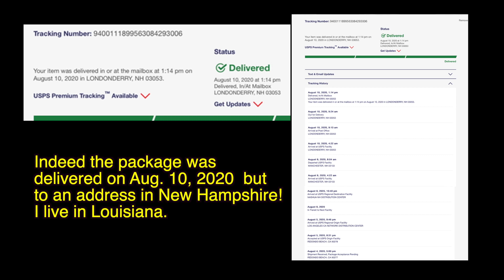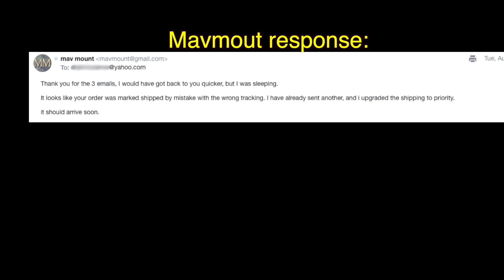Mavmount Horrible and Incompetent Customer Service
Watch this video to see the horrible, unprofessional and incompetent service I received from Mavmount. In the video you will read sub-high school level emails from this so called company after I alerted to them to a mistake in my order. How are these people in business treating customers like this?